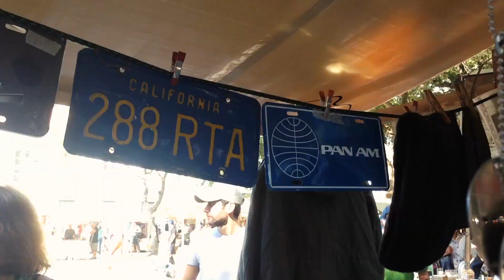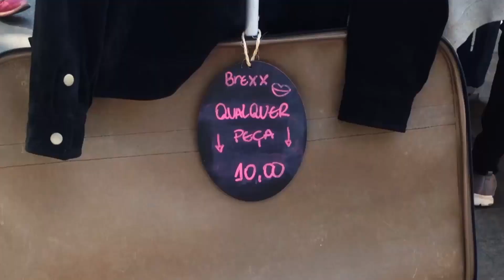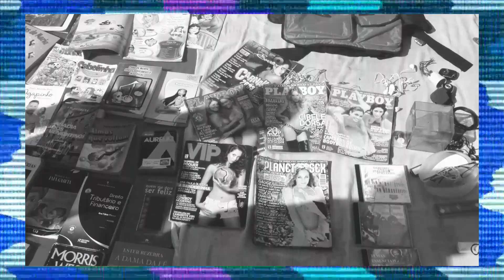VLOG: GARIMPANDO NOS BRECHÓS DA PRAÇA XV - RJ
Seria esse o primeiro vlog do canal!?
Nesse vídeo levo vocês comigo para garimpar na feira da Praça XV, no Centro do Rio, um dos lugares mais emblemáticos na história da cidade, em que todo sábado acontece uma feira de antiquários, brechós e umas coisas pra lá de curiosas.
No final ainda mostrei as peças que que comprei por lá, tudo bem baratinho como sempre ;)

Deixa aqui nos comentários se vocês gostam desse tipo de vídeo, pois aqui no Rio tem várias feiras como essa e eu quero ir em todas!!